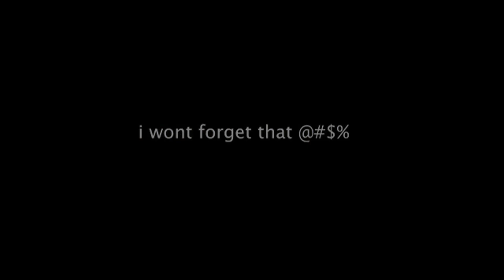Seagull Tries To Steal My Boat - Stranded Deep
Here I am just a stranded lunatic on an island, holding on to my last thread of sanity and here comes a bird trying to steal my boat.

The only thing keeping me from diving head first into the Megalodon feeding area.